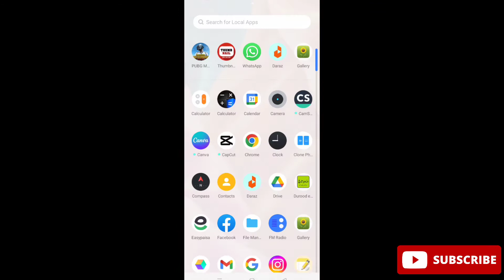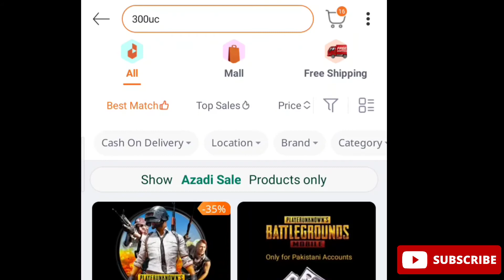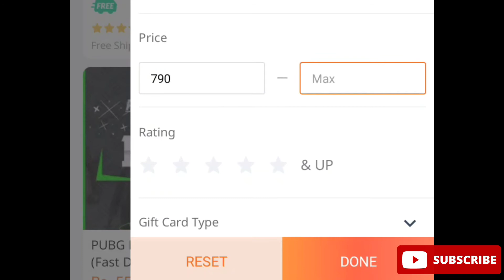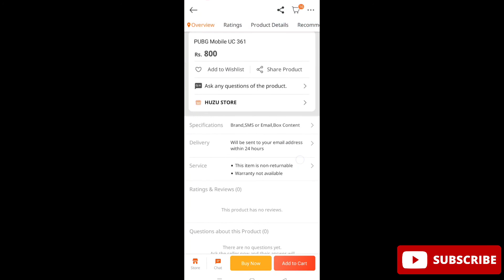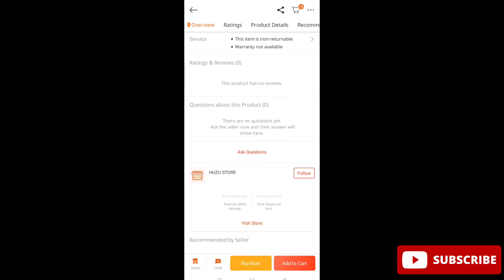How To Upgrade Pubg Elite Pass Plus | What Is Elite Pass? | Pubg Elite Pass Purchase UC Details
How To Upgrade Pubg Elite Pass Plus complete information in this video.